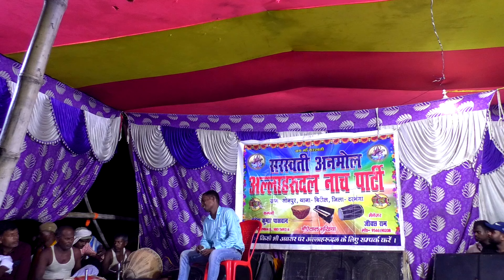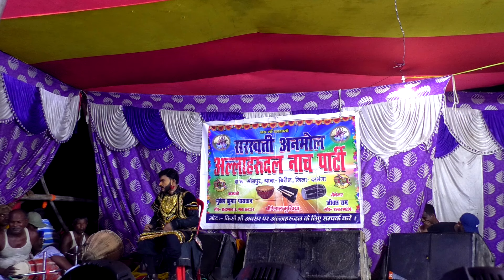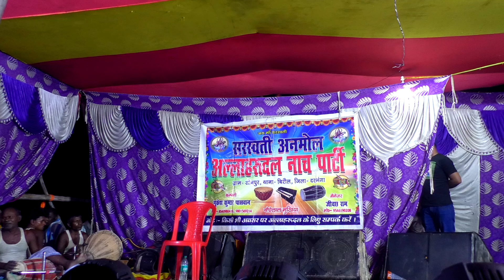Allah rudhal nach program rudhal haran jatba giten 8